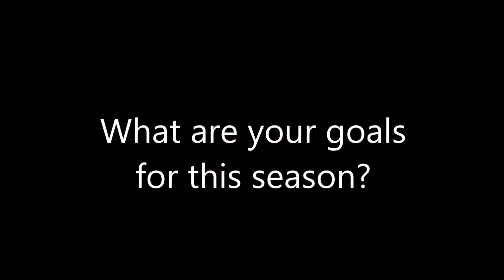What are your goals this season? How do you prepare mentally?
Our wrestlers share what their goals are this season and how they go about preparing for the mental part of the sport.